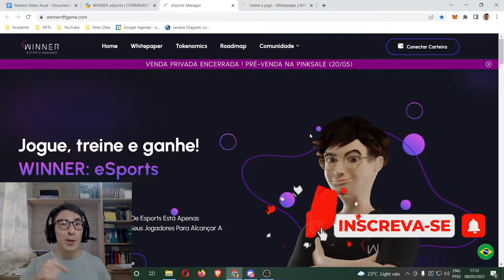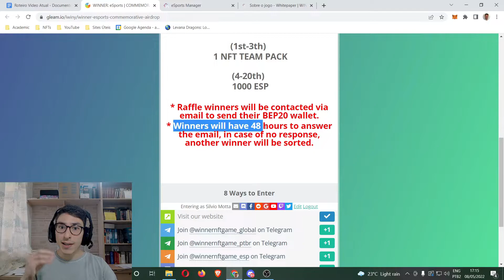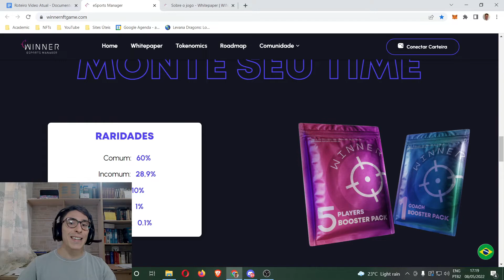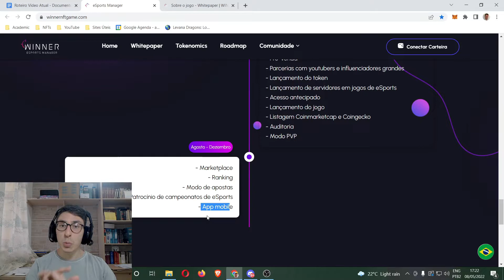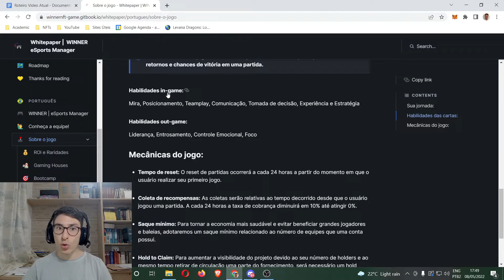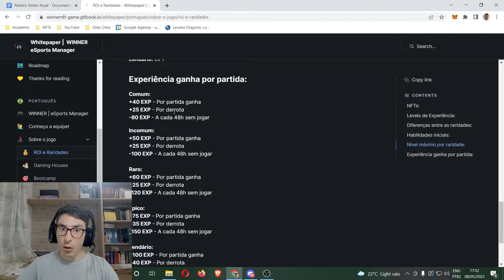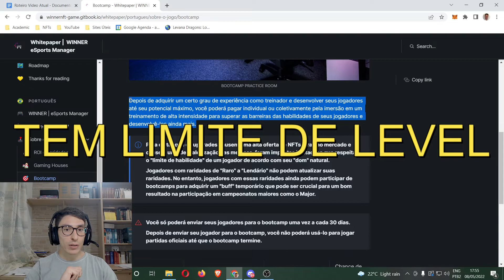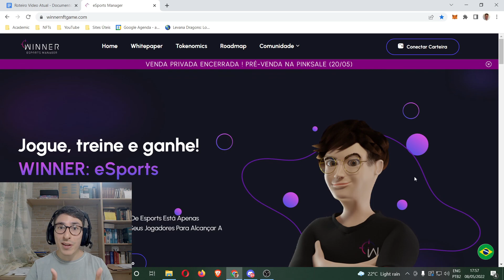WINNER NOVO JOGO NFT COM A POSSIBILIDADE DE GERENCIAR TIMES DE ESPORTS LANÇA PRÓXIMO+PRESALE DIA 20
Faala pessoal, beleza?

💥 Para doações na Metamask: 0x6A4Bb2748fC843E26Dd08aC4B4bE74bfcd352008

🚨 Lembrando que NFTs são investimentos de altos riscos, façam as suas próprias análises e somente invistam o dinheiro que não te faz falta.

Forte abraço, 😃
Silvio (Eterno Aprendiz) - Multiverso NFT

Nesse sentido, eu falo sobre a pré venda que irá acontecer no dia 20 de maio. Além disso, falo sobre o airdrop que está pagando dinheiro. E, também, mostro quais são as oportunidades de ganhar dinheiro existentes no jogo. Por final, mostro também detalhes sobre o jogo e analiso o seu whitepaper.

00:00 Introdução
00:39 Presale e Airdrop
02:00 Apresentação
05:38 Whitepaper
10:46 Agradecimento